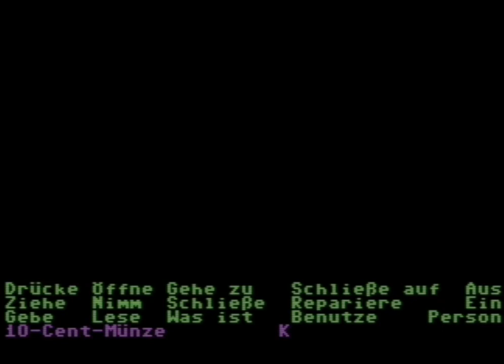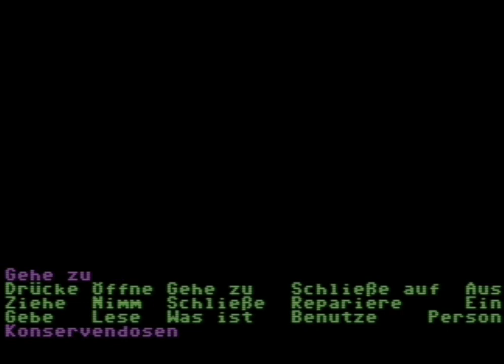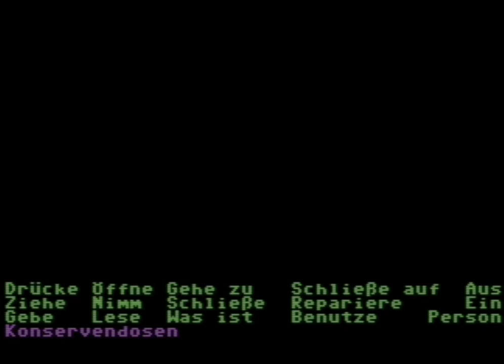Lets Play - Maniac Mansion #005 - Pool Party ohne Wasser aber mit Tentakel